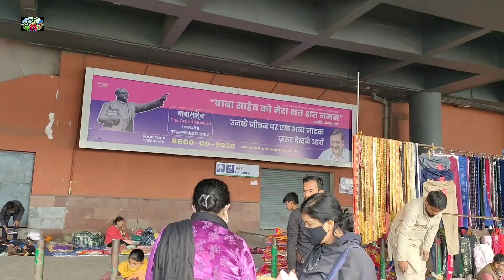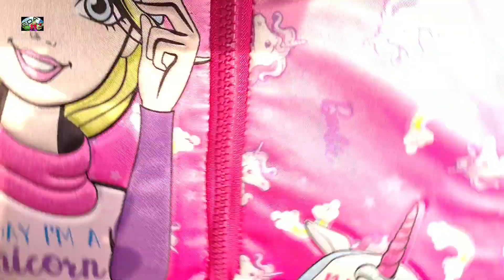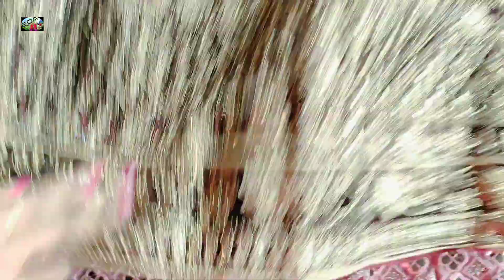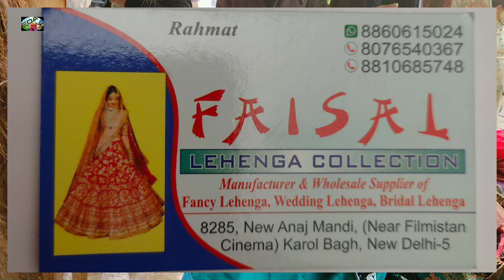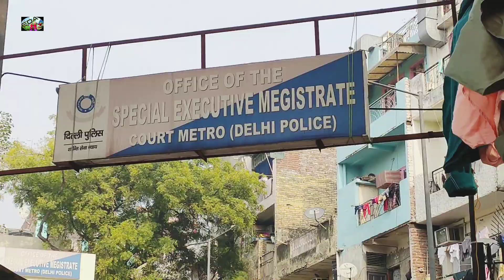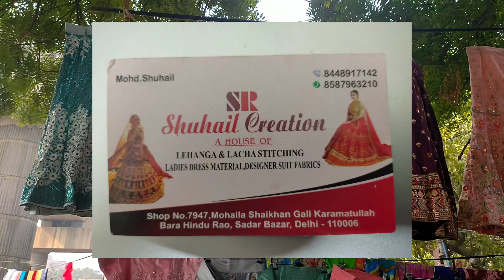इंद्रलोक का वीडियो आ..आ. गया😜delhi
exploringdelhiwithaadya

inderlok Market location video
इंद्रलोक मार्केट में दुकानों की लोकेशन जानिए सिर्फ 3 वीडियो में।

Inderlok Thursday Weekly market delhi
Inderlok Market latest videos👇👇👇Click to watch

दोस्तों इंद्रलोक में हर वीरवार के दिन पटरी बाज़ार लगता है।यहां दूर दूर से लोग खरीदारी करने आते है।यहां आपको बच्चों के कपड़े,साड़ियां, सूट,कांच का सामान, लहंगे,जैकेट,जूते और घर की सारी जरूरत का सामान जैसे परदे,तौलिए,कंबल,रजाई, मैट,चादर,कालीन, सोफ़ा कवर मिल जाता है।यहां पहुंचने के लिए आपको इंद्रलोक मेट्रो स्टेशन पर उतरना होगा उसके नीचे से ही ये मार्केट शुरू हो जाता है।इंद्रलोक मार्केट सिर्फ वीरवार के दिन लगता है।

Inderlok Thursday weekly market

Day-Thursday
Metro station- inderlok metro station